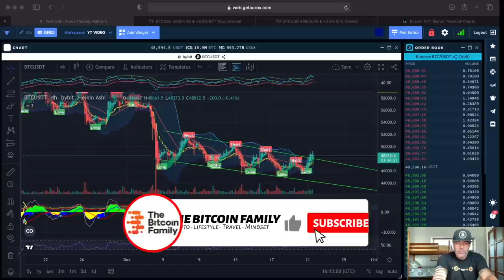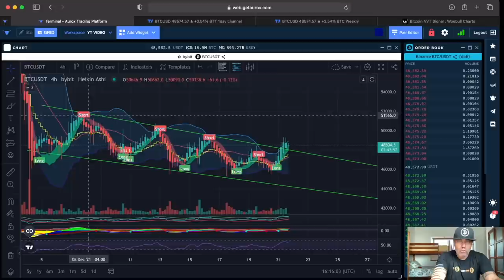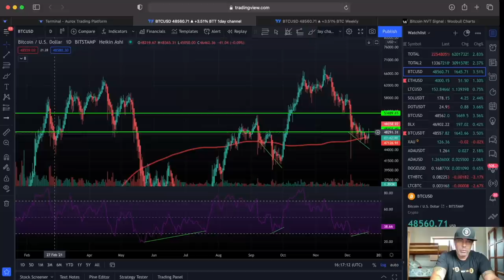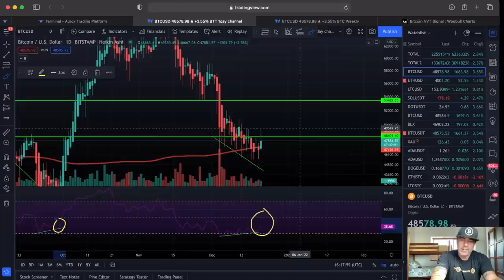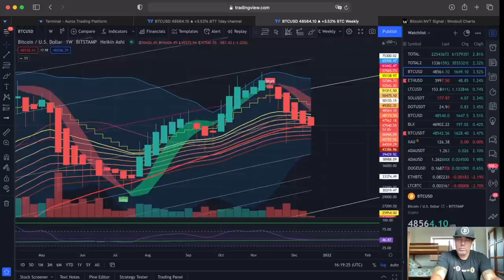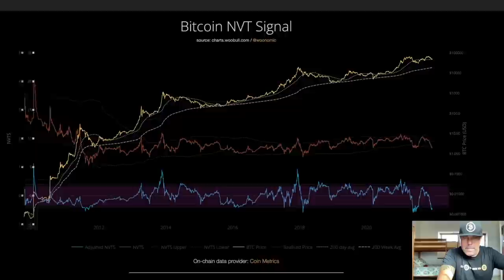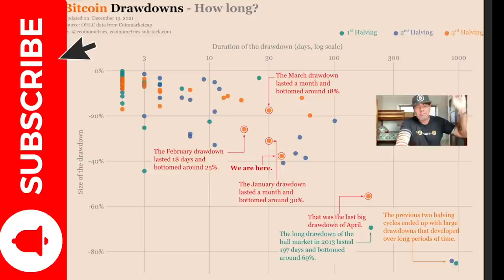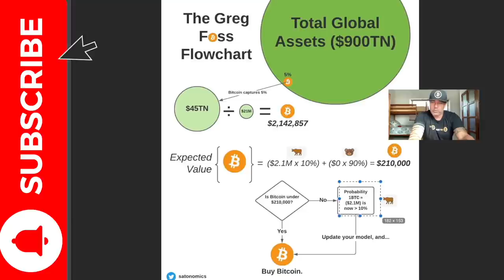HEADS UP!! IN BITCOIN A VERY IMPORTANT SIGNAL FLASHED TODAY!!